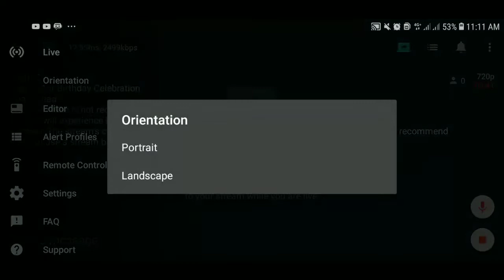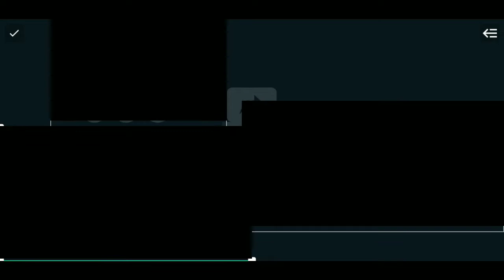Addie's 1st Birthday Celebration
baby playtime music
baby playtime
baby playtime songs
baby playtime quotes
baby playtime near me
baby playtime mat
baby playtime music youtube
baby playtime activities
baby playtime music download
baby playtime ideas
baby playtime apps
baby alive playtime game
baby alone playtime
baby alive playtime
playtime baby afghan
baby and playtime
playtime with al babyfirst
baby elsa and anna playtime
playtime baby book
playtime baby buggy
baby bath playtime
baby balloon playtime
playtime baby bottles
baby bouncer playtime
vtech baby playtime bus with phonics
vtech baby playtime bus
baby playtime comforter
playtime baby clothes
playtime babies cabbage patch
baby tv playtime chomikuj
baby einstein playtime classics
baby einstein playtime classics cd
babytv playtime chomikuj pl
playtime baby double knit wool
playtime baby double knit
playtime baby dot
baby tv playtime dailymotion
baby's first playtime doll
adora playtime baby dot
baby einstein playtime
baby elephants playtime
baby's first playtime songs
playtime baby first
disney babies playtime following the leader
baby music for playtime
baby songs for playtime
baby music for playtime mp3
baby music for playtime youtube
adora playtime baby flower
baby gym playtime
baby goat playtime
adora playtime baby gift set
baby playtime indoor playground
baby independent playtime
baby tiger playtime indiana
kinder playtime baby isaac
babywise independent playtime
tiger baby playtime wildlife in need
baby thinks 4am is playtime
baby jellyfish playtime
baby kitten playtime
lps baby kitty playtime
playtime babykleidung
baby loves playtime
baby tiger playtime louisville
adora playtime baby little prince
adora playtime baby little princess
baby einstein language playtime
little baby playtime
baby playtime meme
baby mozart playtime
playtime baby months
playtime with my baby
playtime with my baby quotes
baby's first noisy playtime
newborn baby playtime
playtime of baby
playtime baby play yard
vtech baby playtime puppy rattle
cooltoys baby phonics playtime school bus
playtime pals baby activity chair
reflux baby playtime
reborn baby playtime
baby playtime stroller
baby playtime signs
playtime baby seat
baby playtime tunes
playtime baby tv chomikuj
playtime baby tv
baby tiger playtime
baby tiger playtime wildlife in need
playtime baby tv youtube
playtime baby wool
baby playtime 8 weeks
playtime with baby
playtime with baby quotes
playtime babies 12.5
1 month old baby playtime
1 week old baby playtime
2 month baby playtime
2 month old baby playtime
3 month baby playtime
3 week old baby playtime
3 month old baby playtime
4 month baby playtime
4 week old baby playtime
4 months old baby playtime
5 month baby playtime
6 week old baby playtime
7 week old baby playtime
8 week old baby playtime
9 month old baby playtime